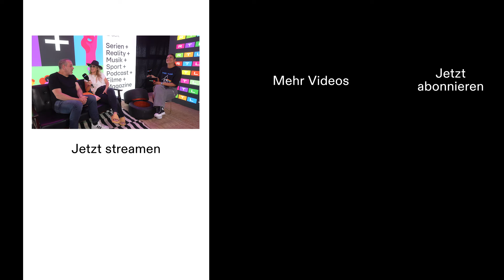Guano Apes gehören bereits zum RAR-Inventar 😎 | Rock am Ring 2024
Den Auftritt von Guano Apes von Rock Am Ring 2024 könnt ihr jetzt auf RTL+: nachschauen

👉 Rock am Ring könnt ihr bis zum 9.6. auf RTL+ live streamen